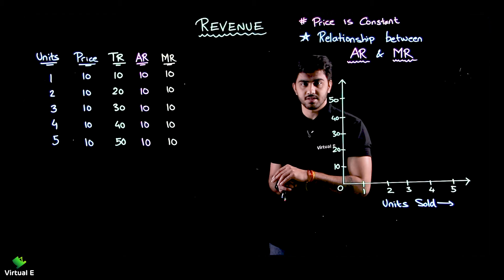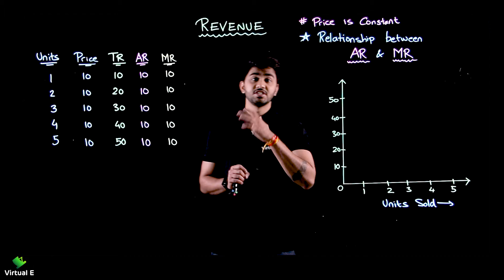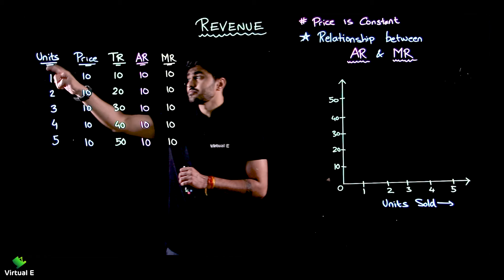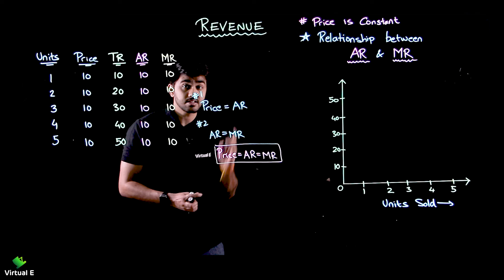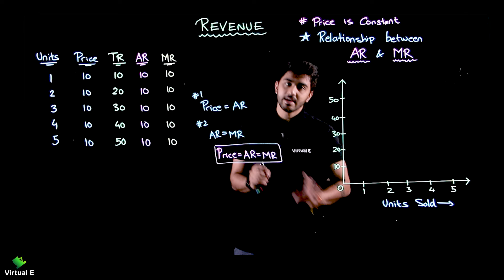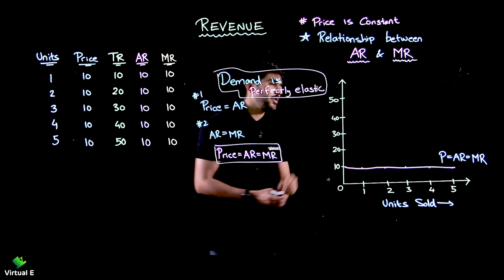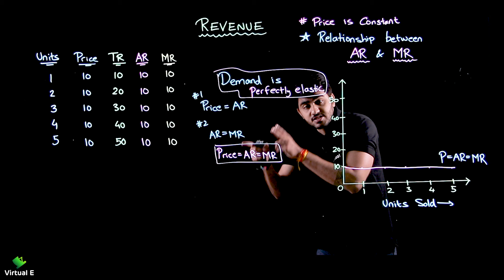Class 11 Microeconomics Ch 7 | Revenue | 3 - Relationship between AR & MR When Price is Constant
Topics covered in Part 3 of Chapter 7 Revenue of Microeconomics of Class 11 CBSE are Relationship between AR & MR When Price is Constant

Class: 11th
Subject: Microeconomics
Chapter 7 : Revenue

Topic Name: Relationship between Average Revenue & Marginal Revenue When Price is Constant

Topics Covered in This Video: Relationship between Average Revenue & Marginal Revenue When Price is Constant